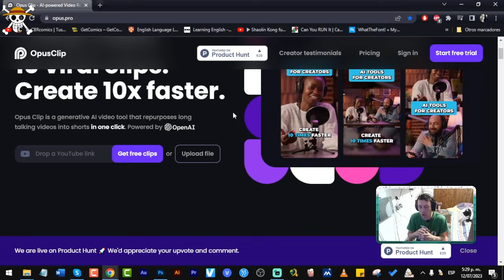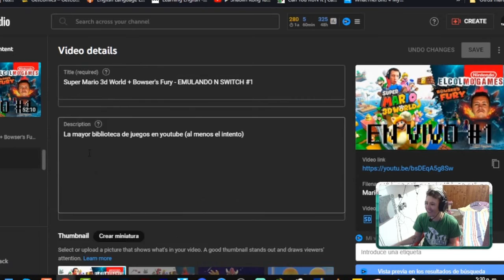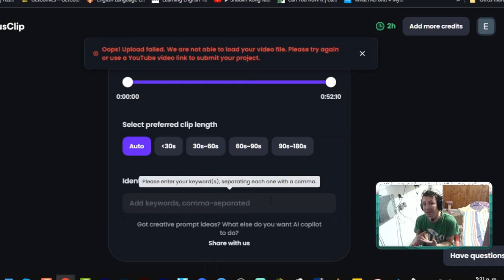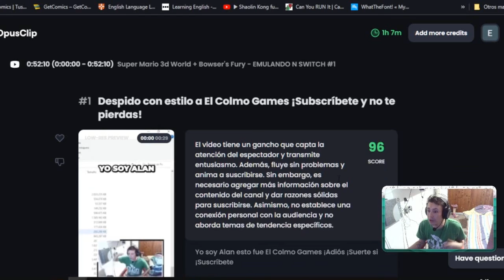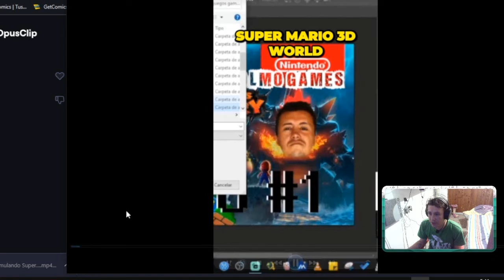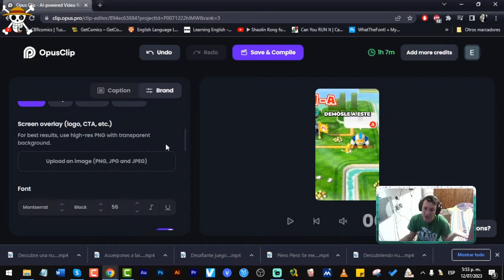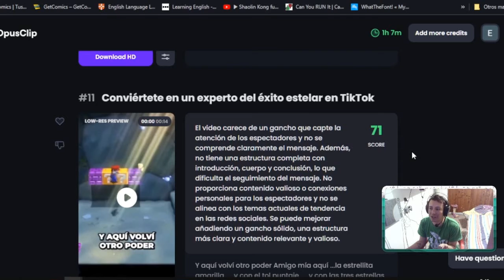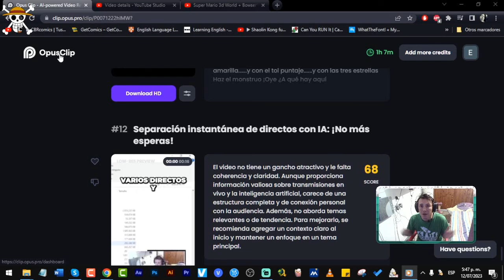COMO SACAR CLIPS CON Inteligencia Artificial IA de videos largos con Opusclip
La mayor biblioteca de juegos en youtube (al menos el intento)